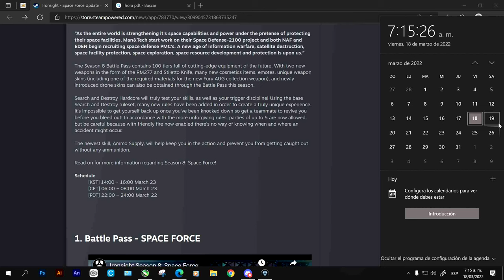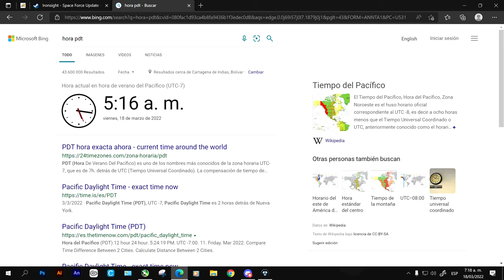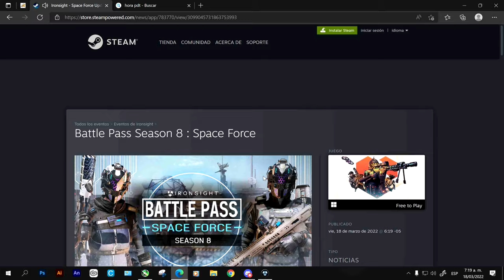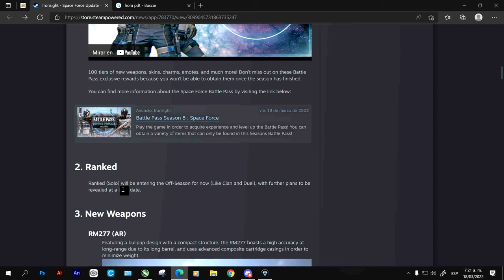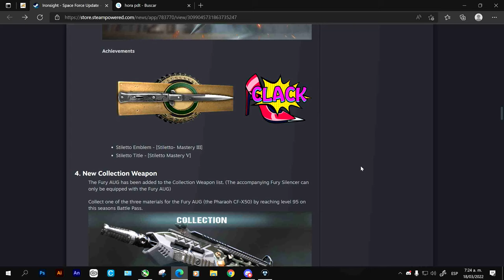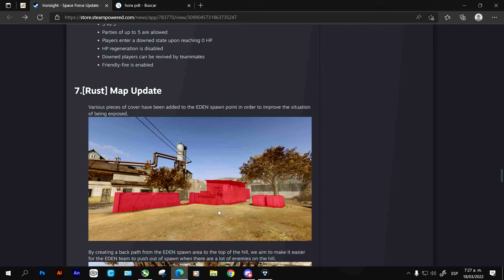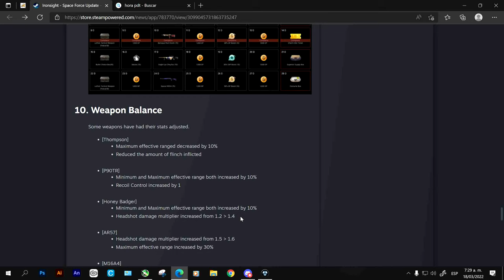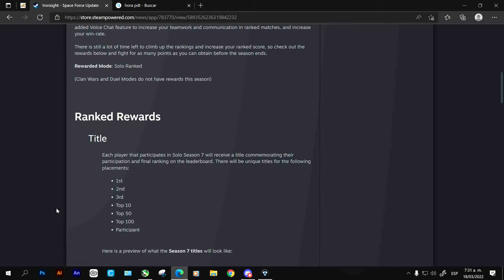Toda La Información De La Temporada 8 De Ironsight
0:00 Información general
3:08 Pase de batalla
5:40 Ranked?
6:01 Nuevas armas
8:05 Arma de colección
8:28 skin de drones?
8:40 S&D hardcore
10:15 Ajuste mapa RUST
10:48 Nueva habilidad
11:43 Balance de armas
13:14 Bugs y mejoras
14:09 Recompensas ranked temporada 7
14:44 Adios